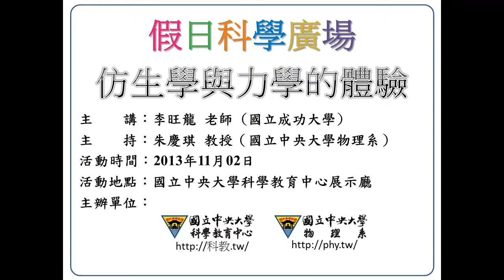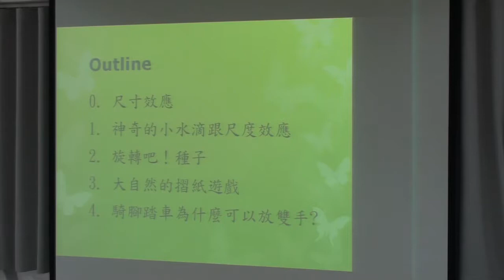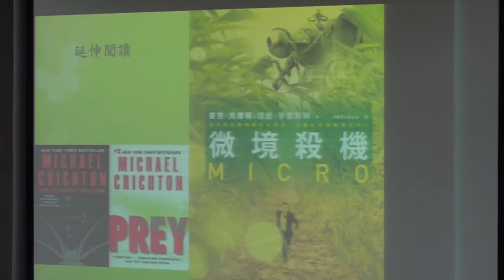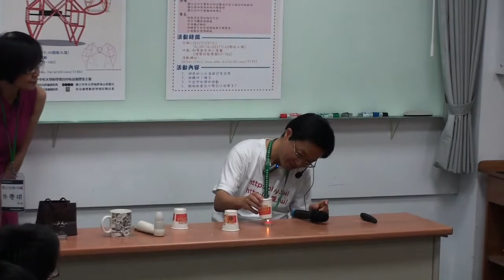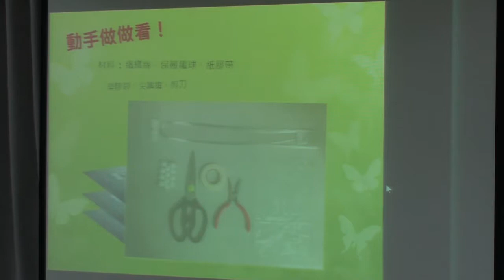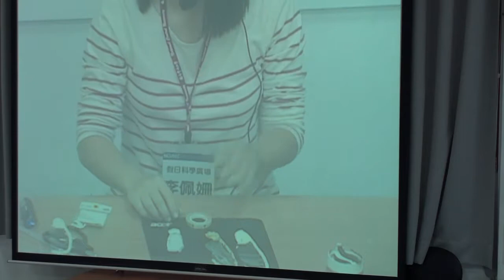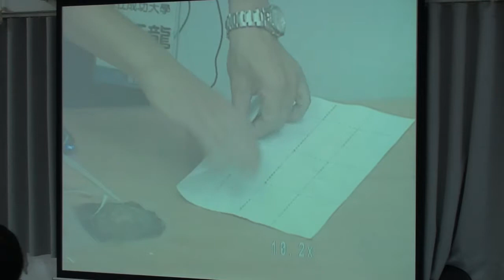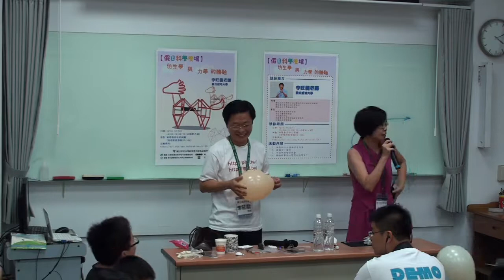[假日科學廣場] 仿生學與力學的體驗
102秋季 假日科學廣場

主講：李旺龍
活動時間：2013/11/02（六）